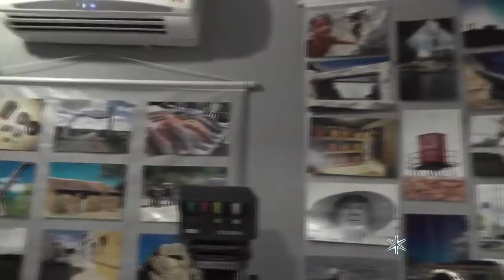ALUNOS VISITAM ESTÚDIO DE TV DE FACULDADE, EM PATOS - REDE VIDA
Imagens: Laneson Souza
Reportagem e edição: José Filho
Exibição: Jornal da Vida - 22 de outubro de 2015